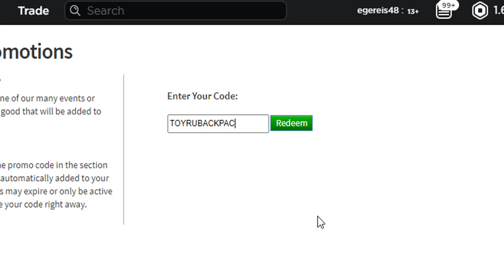Yeni Bedava Çanta Veren Kod! | Roblox | Promocodes